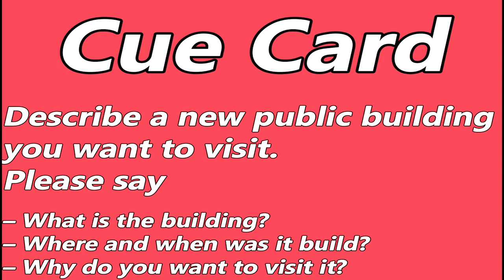IELTS Speaking Test Sample - Video Call Speaking of Student from Vijayawada, Andhra Pradesh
Our Key features are:
• Personalized Coaching
• Experienced